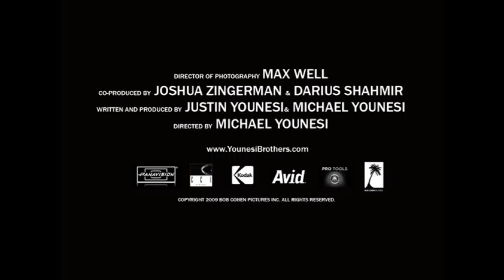Liberation Trailer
LIBERATION (dir. Michael Younesi) is a powerful examination of dictatorship and its psychological effects on a man.
This short film explores a key turning point in Middle-East History and the origins of the Iran we know today.